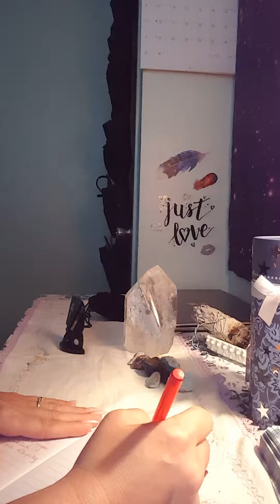Automatic Writing, Sagittarius, April 30th, Feeling unappreciated?